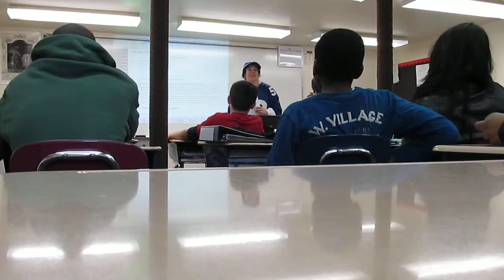Concordia University Chicago EDU-6212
Integrating Comprehension Building with Content Reading Activity - Generating Questions: A Biographical Sketch. Our school had a "Tailgating" theme non-uniform day today and students (and faculty) were encouraged to wear football jerseys or related clothing. This is my 8th grade English literature class.